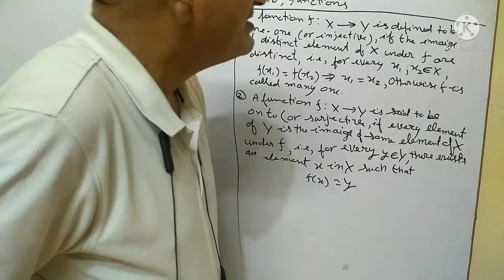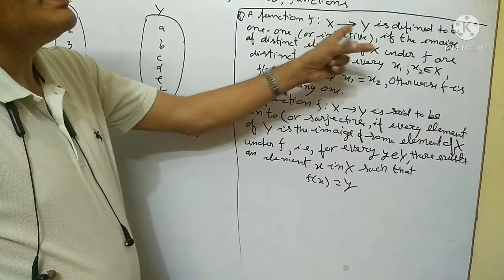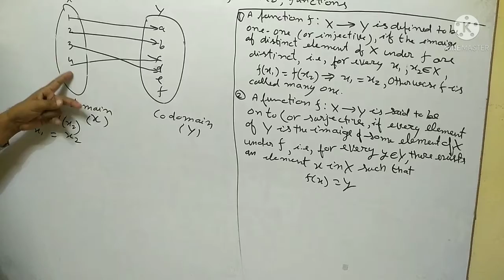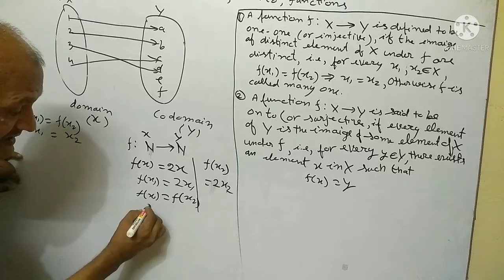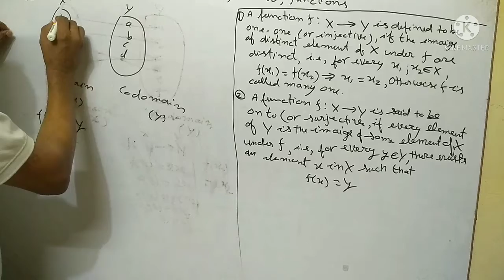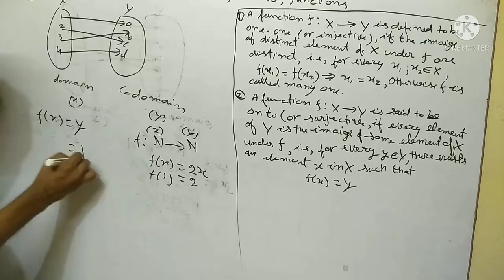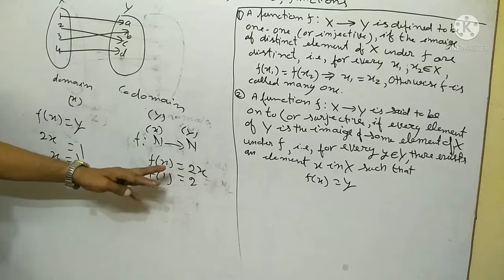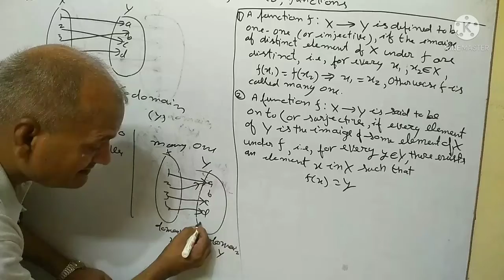Class XII maths, ncert chapter I concept One_One, On to functions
Class XII maths, ncert chapter I concept One_One, On to Class XII maths, ncert chapter I concept One_One, On to functions